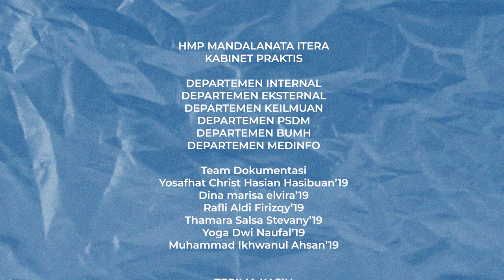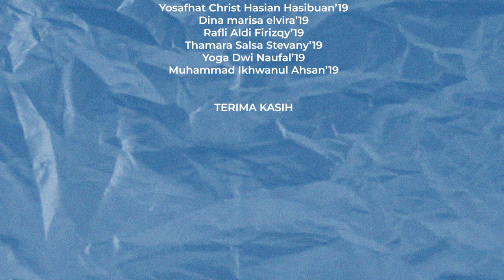HMP VLOG : NGOBRAS BARENG KABINET PRAKTIS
Halo warga HMP 👋
Yuk tonton HMP Vlog terbaru edisi ngobras bareng kabinet.

Edisi kali ini kita bakal ngobrol-ngobrol santai sambil nyari tau kesan pesan  para BPH selama periode kali ini nih. Penasaran kan? Yuk cek full version nya di YouTube HMP Mandalanata✨

Vlog ini juga merupakan vlog terakhir persembahan dari kabinet praktis, So,
Happy watching and nantikan vlog-vlog terbaru di kabinet selanjutnya, dahh 👋

Departemen Media & Informasi⁣
BPH HMP Mandalanata 2021/2022